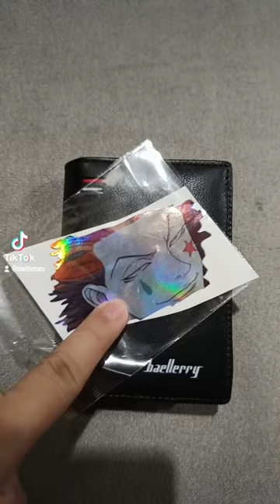DIY wallet anime design